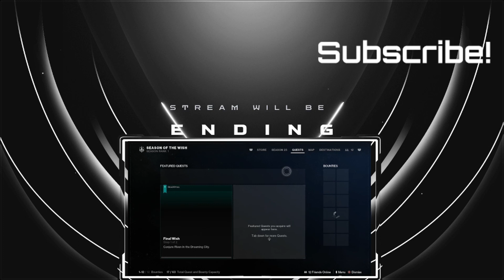Destiny 2: What Does The Whale Want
Technology used
Gaming PC
Current Game I’m Playing